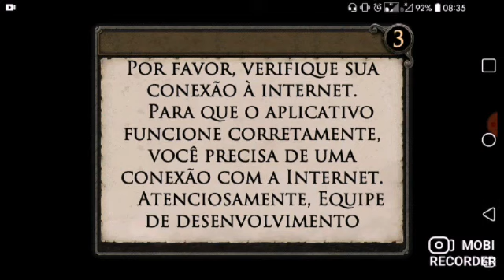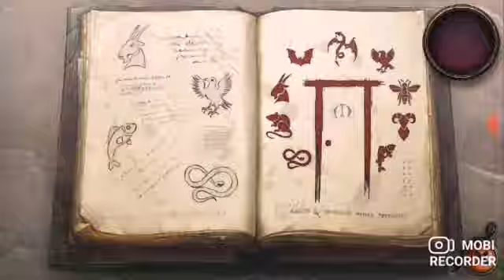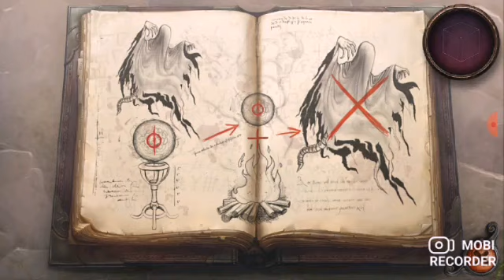House of Gear. novo game de terror. o inicio da gameplay.